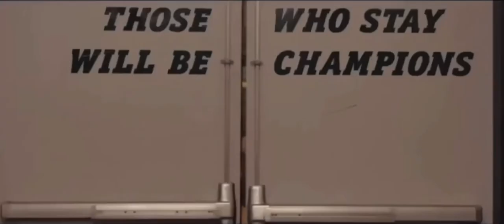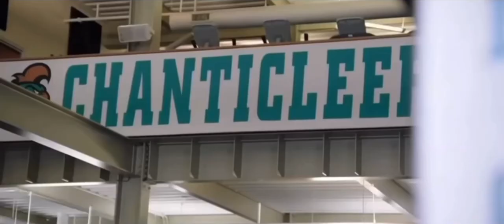College Football Pump Up||Fight Back|| 2021